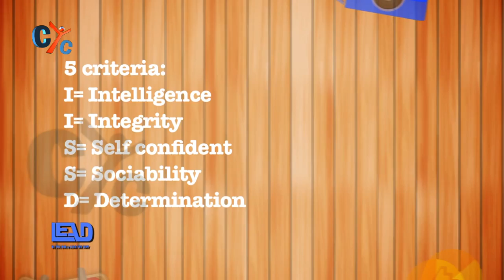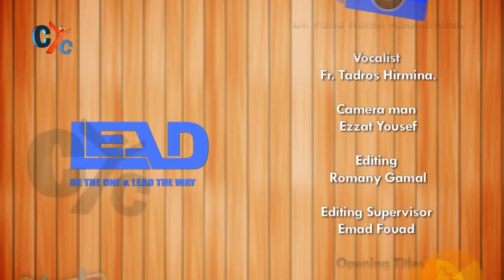4) What Is The Criteria of Successful Leaders (CYC)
We all want to be leaders but the question is What are the criteria of successful leaders?
In this episode from Lead Fr. Tadros will response on this question, Here on CYC.